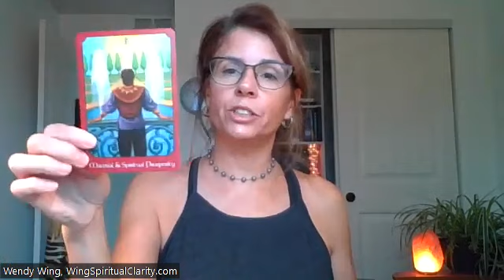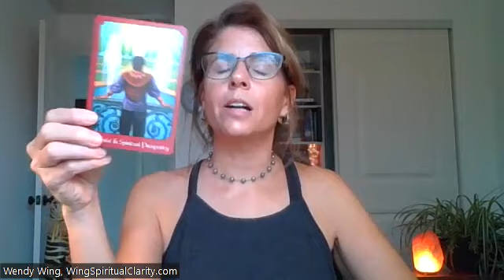Trauma bond kept you in toxic cycle. You're healing, leveling up and are receiving blessings!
CARDS USED:
Angelic Lightwork Healing Oracle, Alana Fairchild